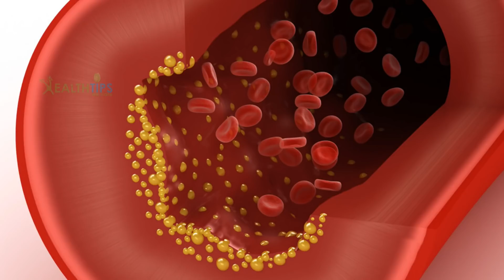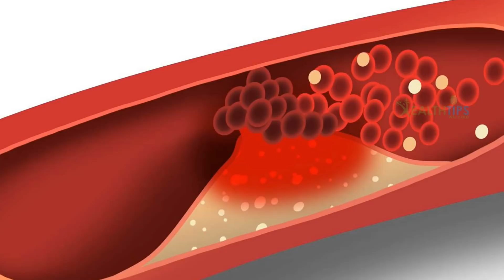कोलेस्ट्रॉल को कम करती है और एसिडिटी से राहत दिलाती है छाछ | buttermilk benefits